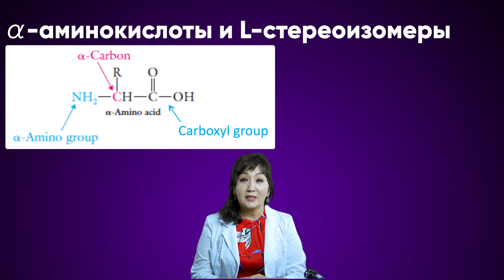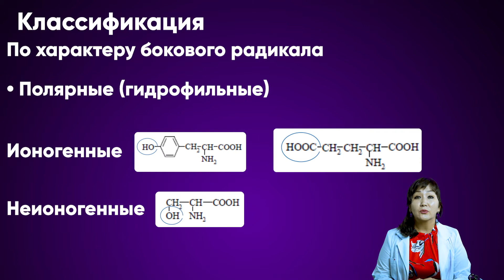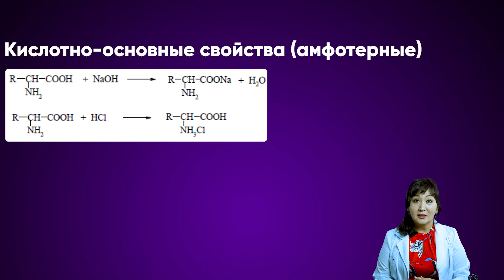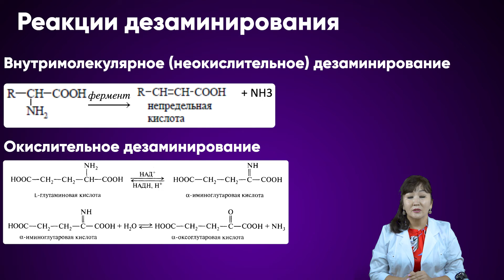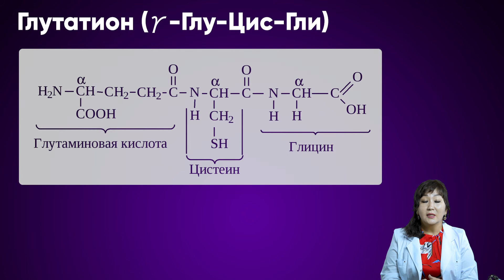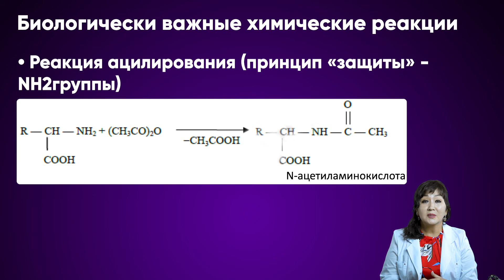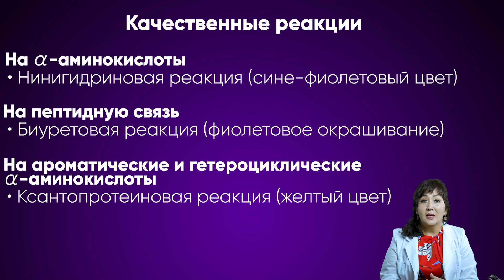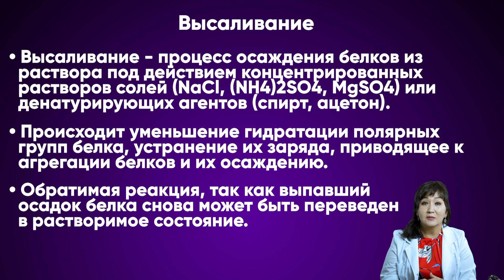Альфа-аминокислоты. Биологически важные свойства альфа-аминокислот. Пептиды. Белки.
Алмабекова Алмагул Амирбековна, доцент кафедры химии